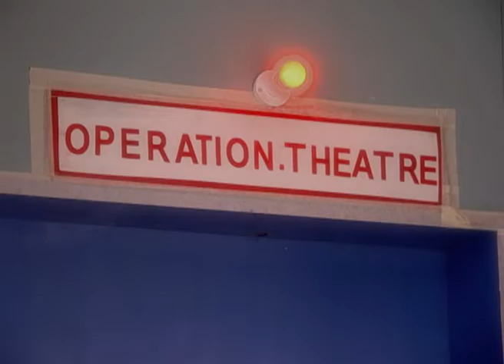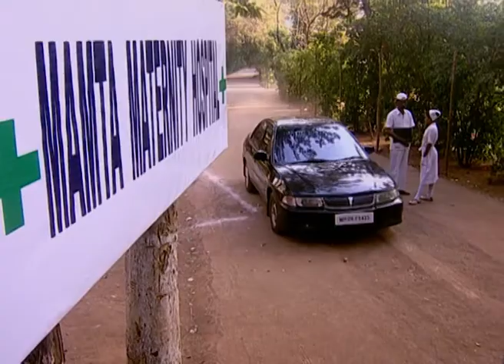Har Ghar Kuch Kehta Hai Khel Lakeeron Ka - Full Ep - 140 - Zee TV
Show Name : Har Ghar Kuch Kehta Hai Khel Lakeeron Ka
Producer/Star Cast : Rati Pandey , Aanchal Anand , Amrita Prakash
Episode No : 140

0